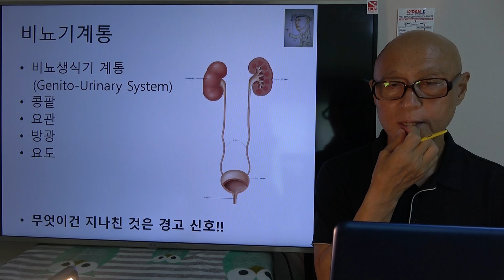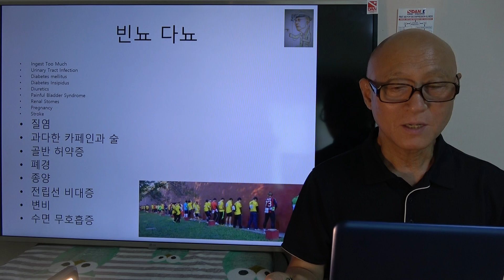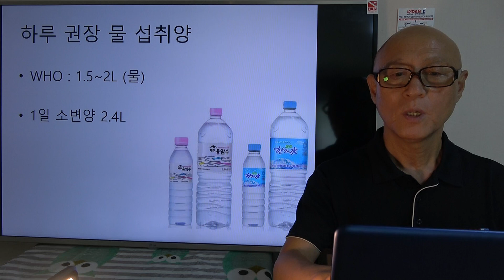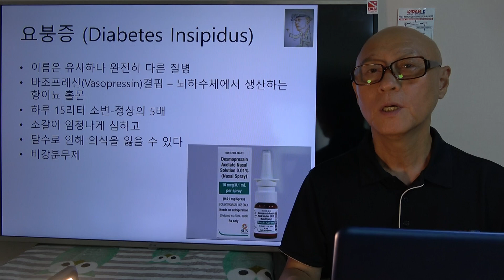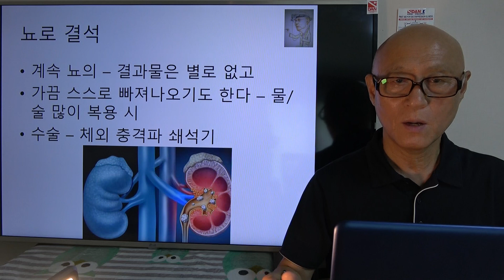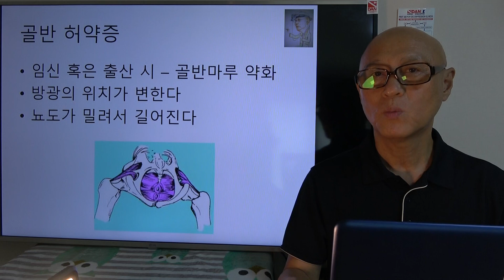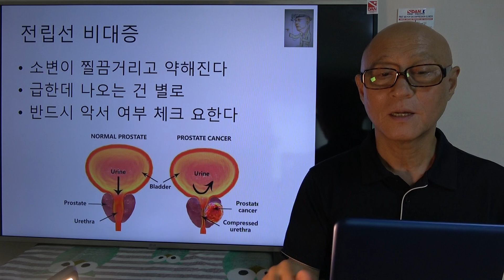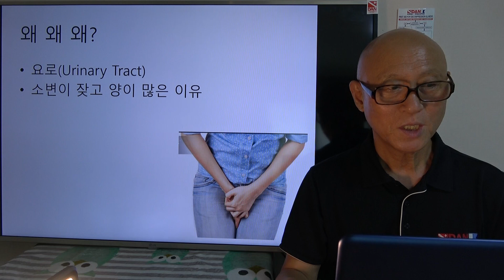강영천의 스쿠버 다이빙 이야기 - 소변양이 많아지는 이유 2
다이버가 입수 후 소변양이 많아지는 이유로 침수시 이뇨작용(Immersion Diuresis)라는 제목으로 유투브 포스팅을 한 것이 벌써 반년가까이 되갑니다
오늘의 주제는 일상적인 삶에서 생길 수 있는 건강 이슈로 소변양이 갑자기 많아지는 이유를 정리해보았습니다